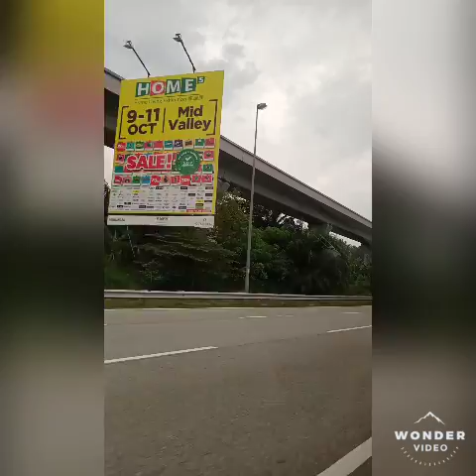Way to KUALA LUMPUR ( Trip to go out)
Going to KLCC TWIN TOWER